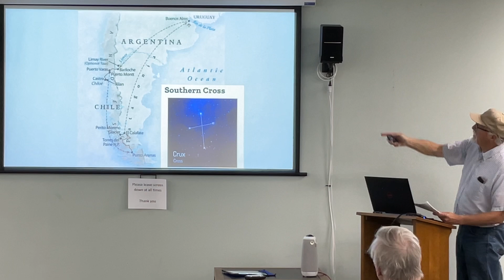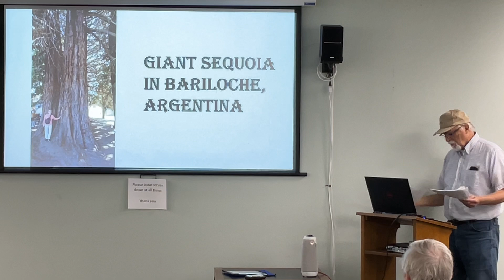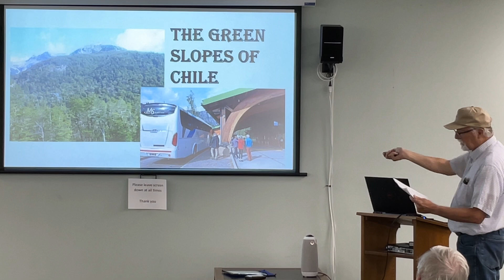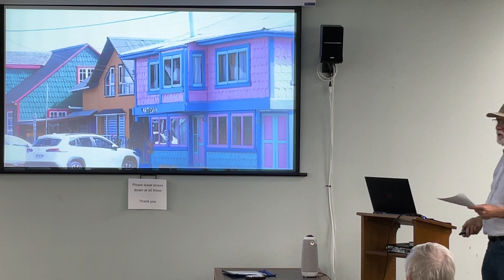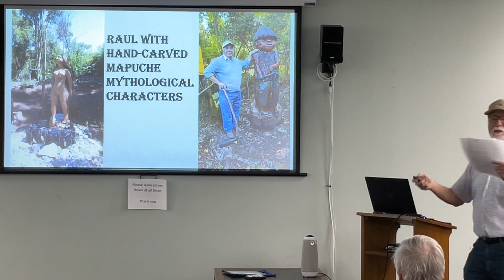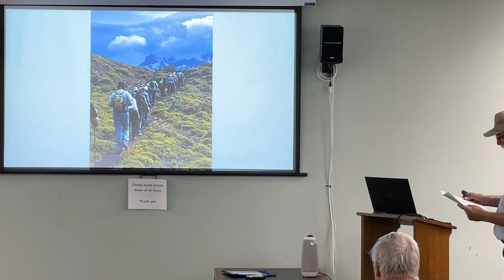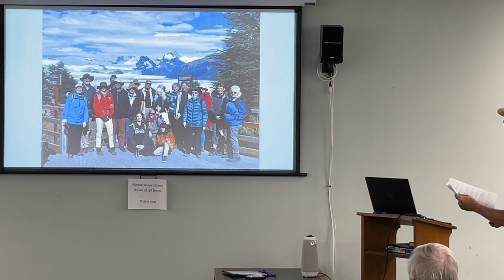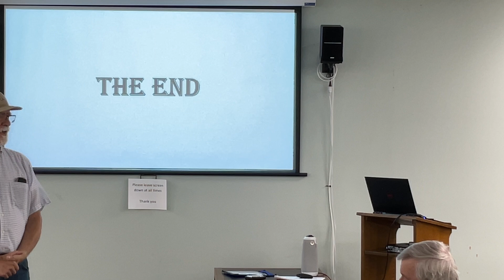Armchair Travels - Patagonia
The last in the 2024 series of the Ripon Wisconsin Public Library Armchair Travels, this time to Patagonia South America.